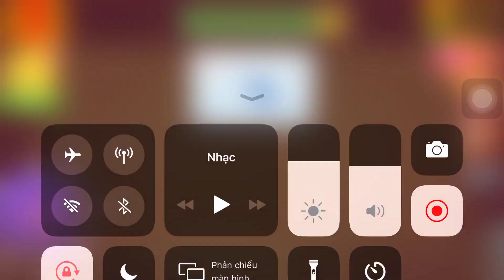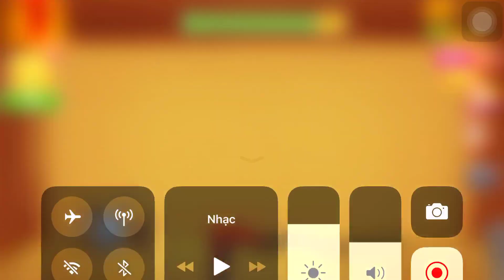Vise Vs The Buddy| Kick The Buddy